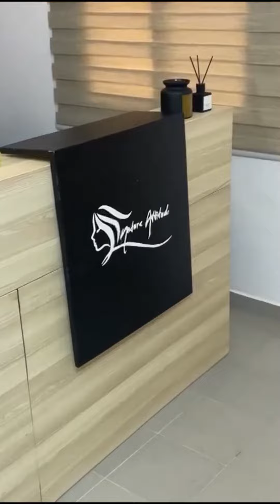Nature attitude Mali 70144141ou 70144242